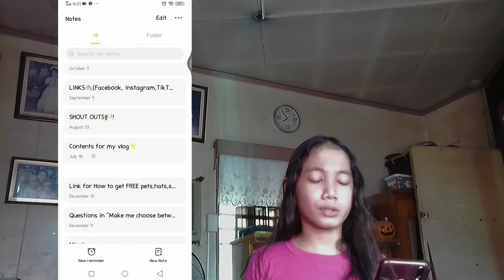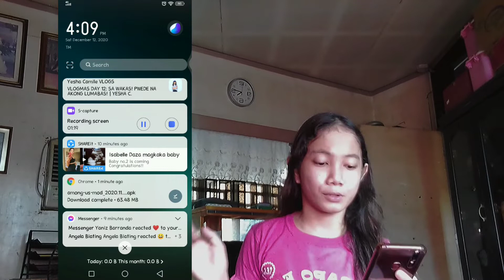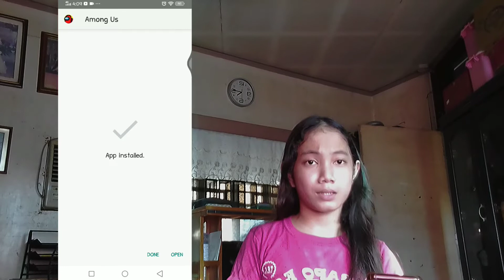VLOGMAS DAY 4✨ | HOW TO GET FREE PETS,HATS,SKINS ON "AMONG US" PART 2! | KC's Vlog |#37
Vlogmas Day 4✨ | How to get FREE pets,hats,skins on "Among Us" Part 2!

Some of my videos have low video Quality and I'm still finding a solution to fix it. But you can change it by clicking the three (3) dots right above of my video if you want 😁.

Things you might know:
Fullname:Kassandra Camille Tolentino🇵🇭
Editor:CapCut🌟
Cameras:Vivo Y11/Samsung Galaxy Tab A(2016)✨

                     Thankyou!😍